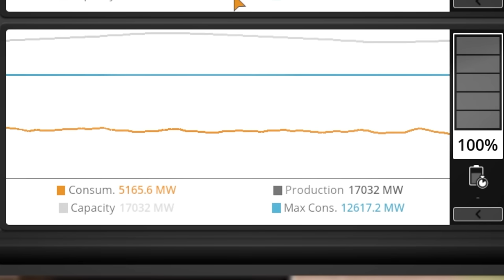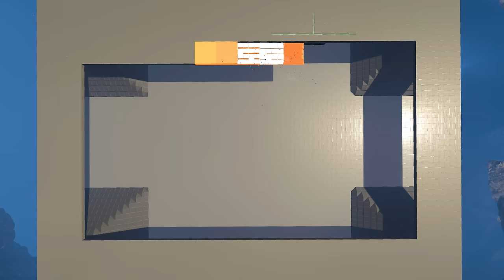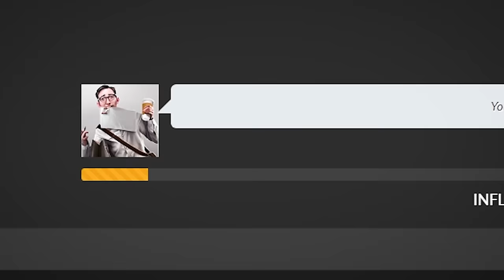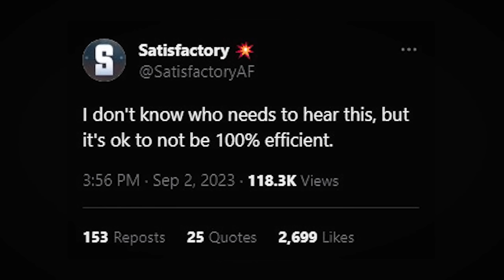This GIGANTIC Factory Will Serve ONE Purpose in Satisfactory Update 8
Get ready for an extraordinary adventure that pushes the boundaries of ambition and innovation! In this episode of Satisfactory gameplay, we're diving headfirst into the most colossal and awe-inspiring project yet. It's a journey that began with a vision, meticulously planned and executed to perfection.

From the very outset, we laid the groundwork for this grand culmination, and now, the moment has arrived. Picture not one, but two gigantic, monolithic turbofuel storage towers, rising like titans against the landscape. These structures are more than just a testament to engineering; they're a symbol of our relentless pursuit of greatness in the world of Satisfactory.

But that's just the beginning. Our ambitions know no bounds. Witness the birth of a colossal Oilrig, a marvel of industrial might featuring not one, not two, but six massive train stations. Here, raw resources from across the map converge to be refined and blended to perfection. The result? An astounding 4000 cubic meters of turbofuel per minute, a quantity that will soon be harnessed to produce a mind-boggling 130,000MW of power.

The journey is not without its challenges, and yes, we do encounter some setbacks along the way. Yet, through quick thinking and creative problem-solving, we persevere, overcoming every obstacle in our path. It's a testament to the resilience and determination that drives us forward, no matter the odds.

Throughout this epic endeavor, we've drawn inspiration from creators like ImKibitz, known for his colossal and crazy builds, and TotalXclipse, celebrated for meticulously planned masterpieces. If you've marveled at their creations, you're in for a treat because this project embodies the best of both worlds.

As you watch this thrilling episode unfold, prepare to be captivated by breathtaking timelapse montages that showcase the key segments of this monumental undertaking. Witness the birth of the first turbofuel storage monolith, the colossal foundation of the oilrig, and the intricate train stations and storage buildings within the heart of the rig.

This is more than just a gameplay video; it's a testament to the power of human ingenuity, determination, and a boundless passion for excellence. It's a journey that reminds us that in the world of Satisfactory, there are no limits to what we can achieve.

Join us as we embark on this epic adventure, where every challenge is a stepping stone, and every setback is an opportunity to shine. This is Satisfactory Update 8 gameplay at its finest, where ambition knows no bounds, and the results are nothing short of spectacular.

Don't miss out on a minute of the action.

⭐ Become a Member & Enjoy Perks!

(free blueprints & exclusive member features)

Just saying…

S01E13
00:00 Satisfactory Gameplay & Timelapse Video